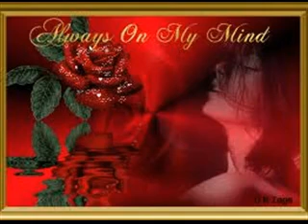Always on my mind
Karaoke Cover
mit Samlitude Music Studio 2013 erstellt